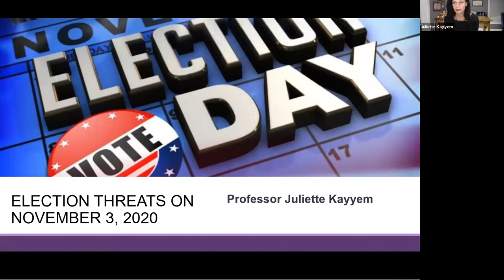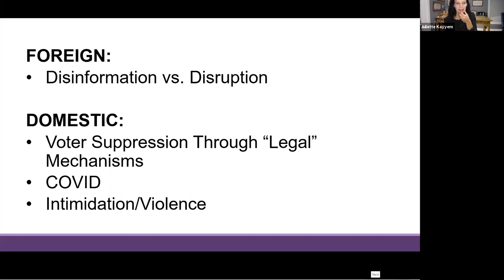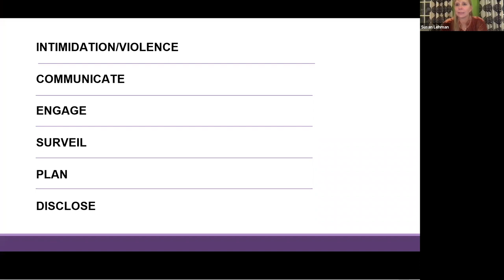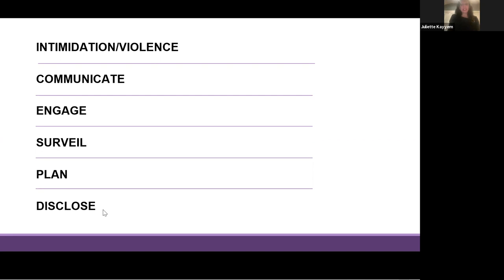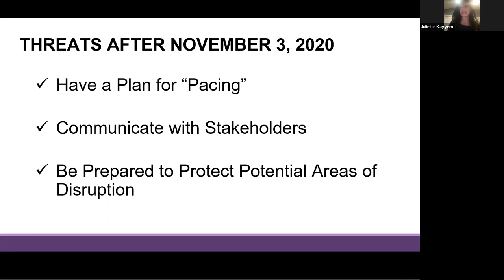Spotlight Speaker: Juliette Kayyem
Protecting our National Elections with Juliette Kayyem, former Homeland Security Assistant Secretary and National Security Analyst for CNN.